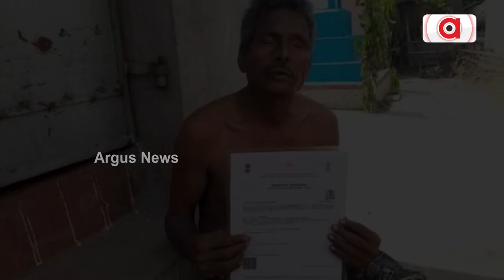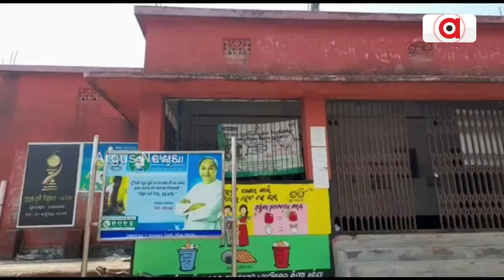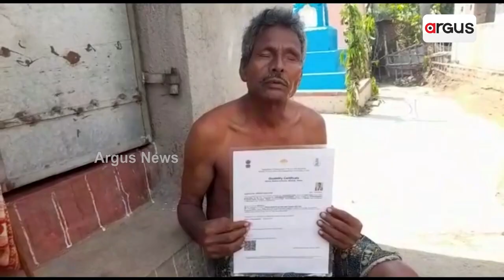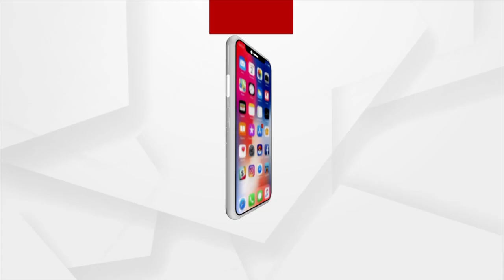Divyang Man From Bhadrak Seeks Odisha Govts Help To Get Monthly Allowance